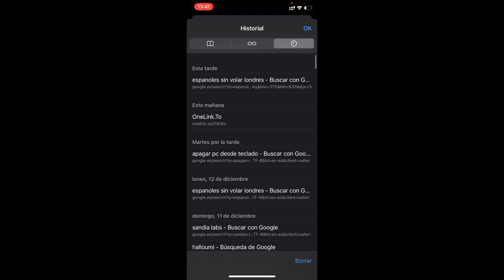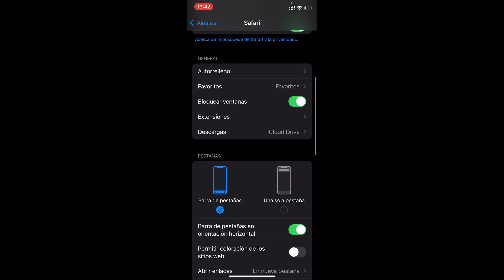Como borrar el historial de safari en iphone 2026 ✅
Aprenderás como borrar el historial por completo del Safari del Iphone!

En el día a día, hay determinadas cosas que hace nuestro iPhone para hacernos su uso más cómodo. Una de ellas es almacenar información en Safari para ayudar a identificarnos rápidamente, con lo que se llaman cookies. También ahorra tiempo a la hora de cargar sitios web que visitamos con frecuencia, guardando elementos en la memoria caché.

Ambos se van acumulando y en determinadas situaciones pueden acabar siendo un problema. Por eso, vamos a ver cómo limpiar las cookies y caché en el iPhone. En este vídeo resolveremos este problema enseñandote como borrar el historial por completo del Safari del Iphone que tu tengas. Este método sirve para borrar el historial del Safari del Iphone 14, Iphone 13 y las demás gamas por debajo. Verás que es muy sencillo hacerlo y que en menos de 1 minuto lo tendrás borrado.

⭐ PALABRAS CLAVE ⭐
apple
safari
iphone
historial

Cómo borrar historial de Safari en iPhone
Tutorial para eliminar historial en Safari
Borrar datos de navegación en Safari iPhone
Paso a paso para limpiar historial en Safari
Consejos para mantener privacidad en Safari
Eliminar cookies en Safari iPhone
Cómo hacer borrado de historial en Safari
Tutorial detallado para borrar historial en iPhone
Método fácil para limpiar historial en Safari
Actualización de opciones de privacidad en Safari
Pasos sencillos para borrar historial en iPhone
Protege tu privacidad: limpia Safari en iPhone
Cómo eliminar registros de navegación en Safari
Mejores prácticas para la limpieza de historial en Safari
Tutorial rápido para borrar historial de búsqueda en iPhone
Consejos de seguridad para usuarios de Safari
Borrar datos de navegación: guía completa
Cómo mantener tu historial privado en Safari
Elimina rastros en Safari: tutorial paso a paso
Nueva función de privacidad en Safari